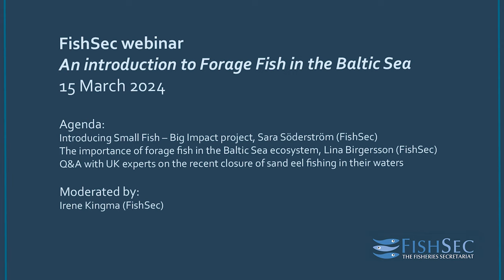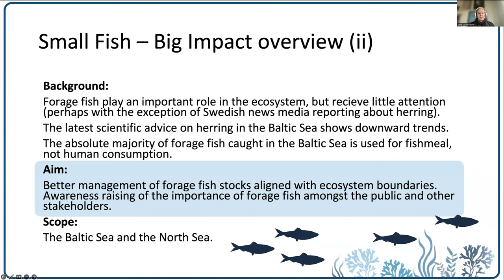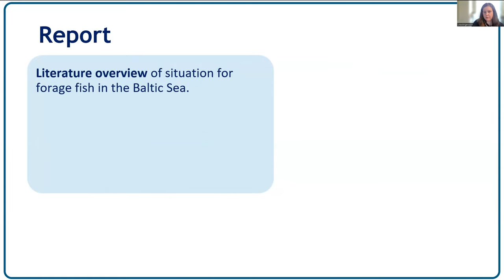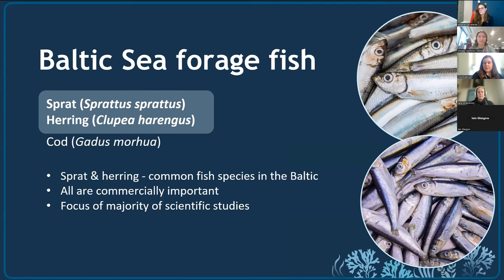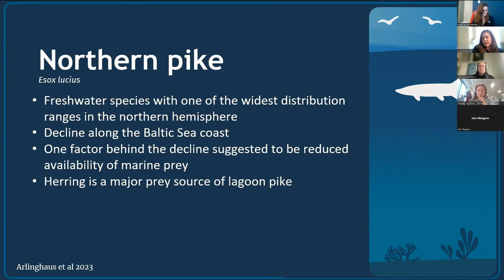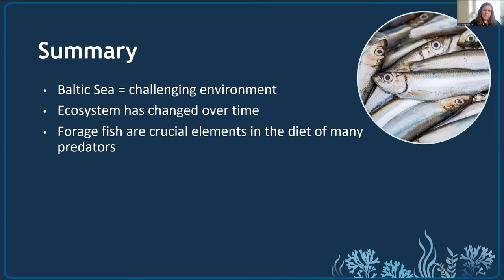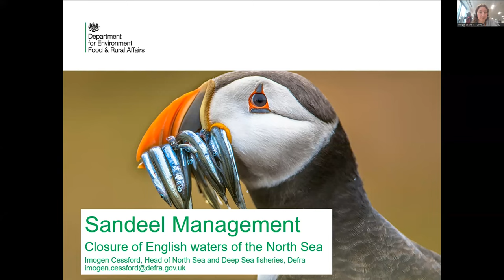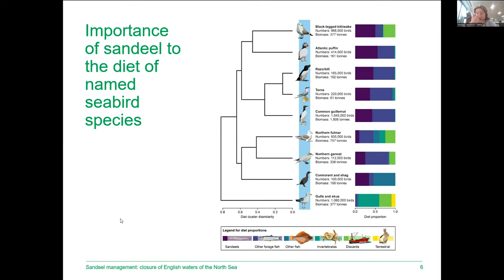Recording of FishSec's Webinar "An introduction to Forage Fish in the Baltic Sea" 15 March 2024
Full recording of the FishSec Webinar "An introduction to Forage Fish in the Baltic Sea”, held 15 March 2024. Moderated by Irene Kingma (FishSec) with presentations on FishSec’s new forage fish project as well as Q&A with invited speakers on sand eel closures in the UK.

Timestamps:
00:00:00 Webinar opening
00:03:03 Presentation by Sara Söderström (FishSec)
00:09:00 Presentation by Lina Birgersson (FishSec)
00:34:00 Presentation by Imogen Cessford (Defra)
00:38:00 Q&A with UK experts

The Fisheries Secretariat (FishSec) is a non-profit organisation working towards sustainable fisheries in Europe with a focus on the Baltic sea.